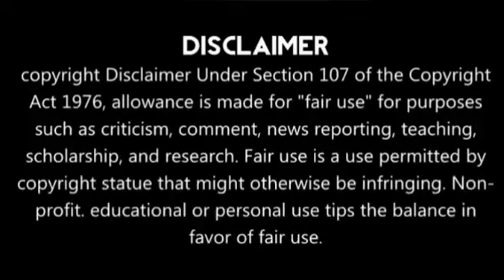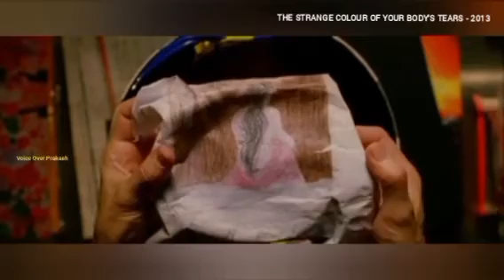The Strange Color of Your Body's Tears (2013) Movie Review & Explained in Tamil | Giallo Thriller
Hi friends in this video I'm narrating the movie "The strange color of your body's tears" it's a Belgian-French-Luxembourgian Giallo film directed by  Hélène Cattet and Bruno Forzani released in 2013. Starring  Klaus Tange in the lead role.

Plotline: This film revolves around Dan  a wealthy businessman who came from a business to find his missing wife.

Video Credits:
Direction: Hélène Cattet and Bruno Forzani
Cinematography: Manuel Dacosse
Edited by: Bernard Beets
Production companies: Anonymes Films, Tobina Film and Epidemic
Country: Belgium, France and Luxembourg